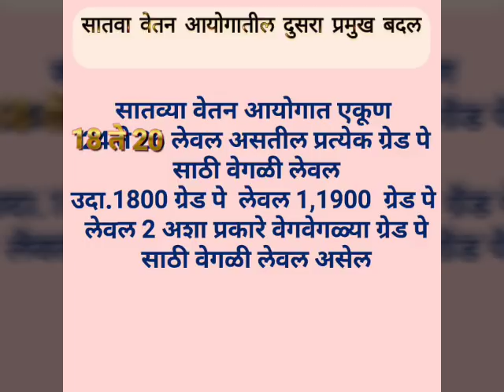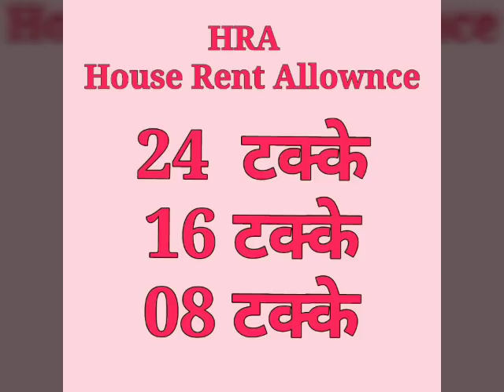||सातव्या वेतन आयोगातील प्रमुख बदल||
satva vetan ayog
satva vetan latest news
7 va vetan ayog latest news
सातवा वेतन आयोग महाराष्ट्र